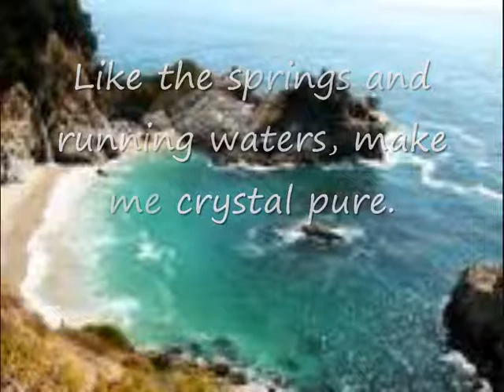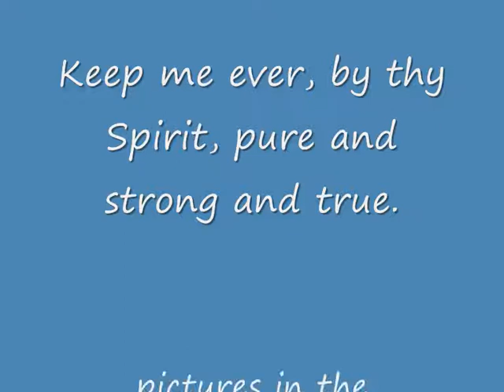God, who touches earth with beauty, make me lovely too.wmv